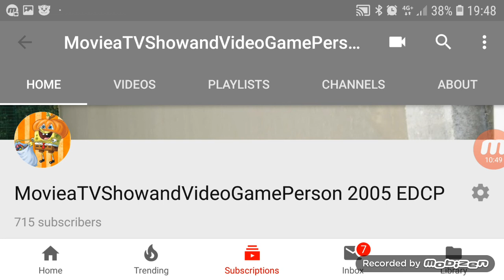My Experience when I saw Johnny English 3: Strikes Again (again)